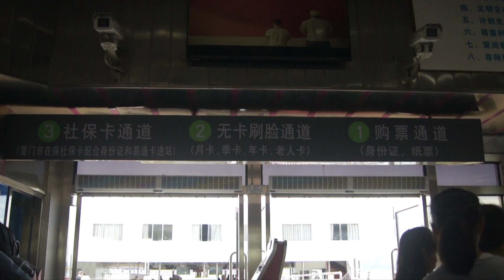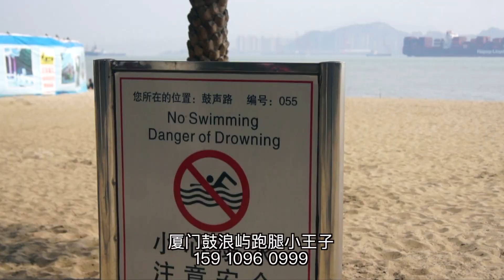鹭江 浪屿和厦门岛之间的海域，海面上常有很多美丽优雅的白鹭盘旋飞翔，故称之为鹭江。鹭江宽600米，鼓浪屿隔鹭江与厦门相望，厦门轮渡码头5分钟可达。来往鼓浪屿和厦门岛之间。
鼓浪屿和厦门岛之间的海域，海面上常有很多美丽优雅的白鹭盘旋飞翔，故称之为鹭江。鹭江宽600米，鼓浪屿隔鹭江与厦门相望，厦门轮渡码头5分钟可达。来往鼓浪屿和厦门岛之间。